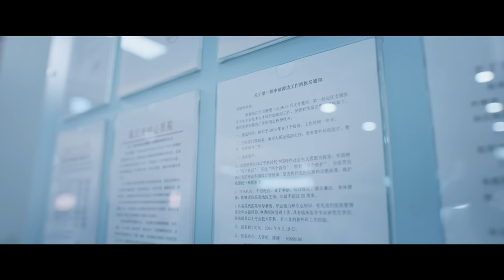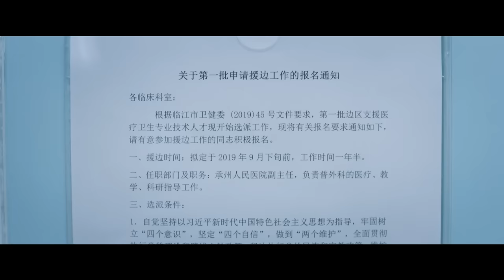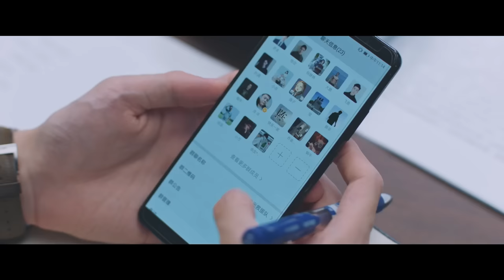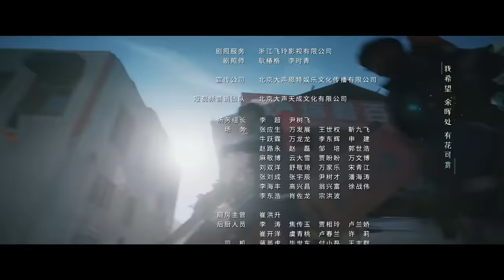=ENG SUB=追光者 Light Chaser Rescue 36 羅云熙 吳倩 CROTON MEGAHIT Official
2022年10月14日 18:00(GMT+0800) 全網首播。Light Chaser Rescue premiers at 18:00 (GMT+0800) on October 14, 2022.

《追光者》是由張彤執導，羅云熙、吳倩 領銜主演，李明德、李婷婷、徐紹瑛、楊安琪主演的都市勵志劇。以民間公益救援組織為題材，講述了因愛而聚，為愛追光的一群人加入救援隊歷經了種種災難洗禮，最終互相救贖的故事。

A devastating earthquake has occurred in Xichuan. Lawyer Luo Ben has gone to the disaster-stricken area to look for his younger sister Luo Yuan. It's there that he comes into contact with the rescue unit under the leadership of Captain Qing Shan. Luo Ben also encounters Zhan Yan with whom he's had bad blood with in the past. However, he soon changes his mind about her as he comes to admire her selflessness and brilliance as a doctor. Luo Ben bears witness to the people's sense of camaraderie in the face of adversity and becomes deeply inspired by the volunteer efforts. Luo Ben along with Xiong Fei, Zhou Min Ming and Ding Ding Ding are the new recruits to the team. They survive Captain Qing Shan's "training from hell" and put their lives on the line in every rescue and disaster relief operation that pits them against earthquakes, fires, floods and typhoons. At the end of the day, they finally grow into an elite rescue unit.